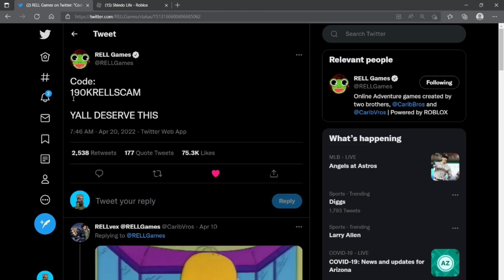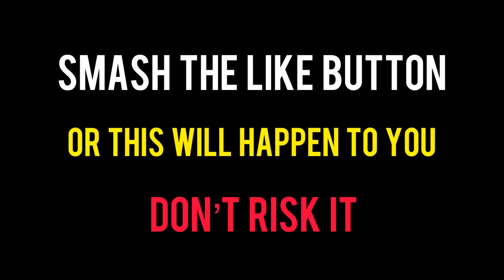200K RELLCoin Code Released In Shindo Life, well ummmm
Isaiah 41:10 (NIV) "So do not fear, for I am with you; do not be dismayed, for I am your God.